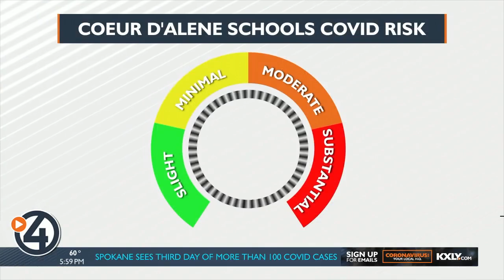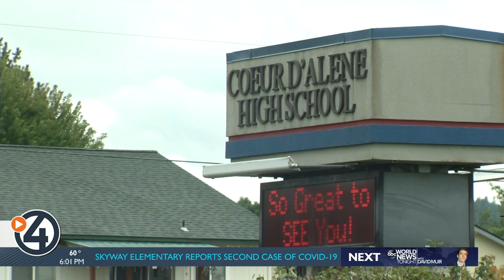CDA students to attend school full-time, starting October